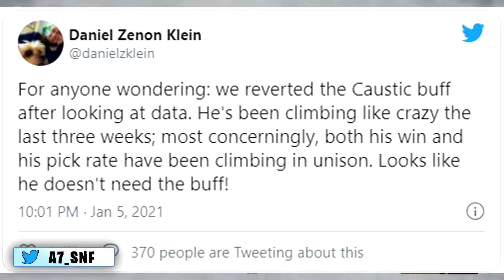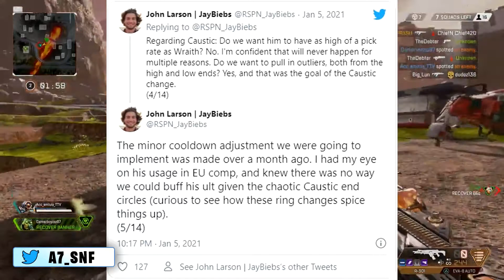Caustic Buff Removed, Horizon Nerf Added in Apex Legends Fight Night Update.